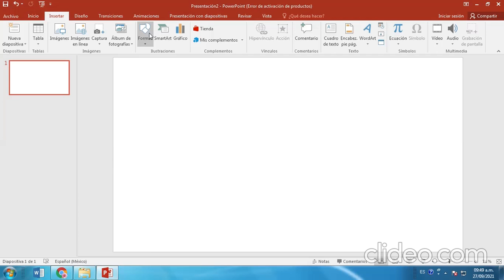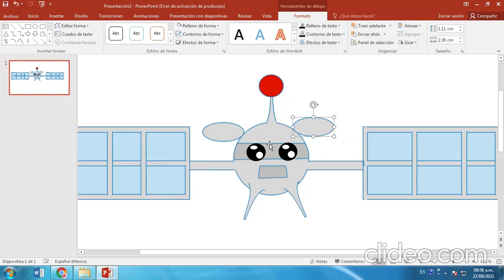COMO DIBUJAR SATELITE KAWAII PASO A PASO - Dibujos en powerpoint - How to draw a SATELITE